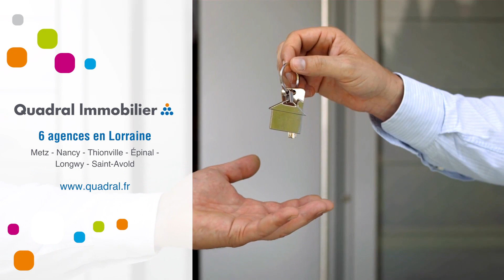Appartement À vendre - 4 Pièces - Metz - 198 000 €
Courtier: Quadral Lorraine
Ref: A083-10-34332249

METZ  RARE AU COEUR DU CENTRE VILLE !

Vous souhaitez investir au coeur de ville ?

Dans un immeuble se situant en retrait, entre la Rue Serpernoise et la Rue des Clerc, qui offre un cadre de vie calme au plein coeur de la ville à proximité de toutes les commodités.

T4 d'une surface de 88 m2 au 3ème étage avec parking en sous-sol

Prix : 198 000 euros honoraires charges vendeur
Honoraires charge vendeur.